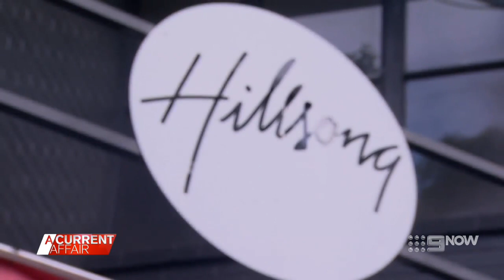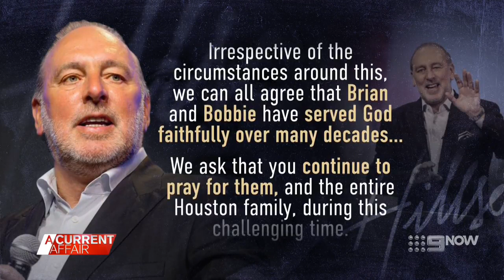Brian Houston sacked as Global Senior Pastor of Hillsong | A Current Affair | March 23, 2022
Brian Houston was sacked as Global Senior Pastor of Hillsong on the 23rd of March 2022 after a series of revelations about his conduct and the cover-up of the Hillsong board for many years.

This video is from Australian news show 'A Current Affair' to deliver the latest news on this tawdry and unsurprising story.

Brian Houston will face New South Wales courts in December 2022 on charges he concealed his father's pedophilia, so his travails are by no means over.